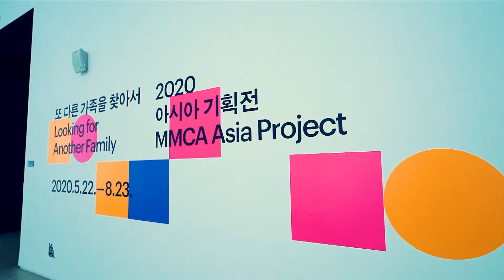7월 16, 23, 30일 오후 4시 최초 중계 2020 아시아 기획전 《또 다른 가족을 찾아서》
MMCATV Live Stream
공동체, 국가, 세계로 확장되는 문제의식을 다룬 2020 아시아 기획전 《또 다른 가족을 찾아서》를 전시를 기획한 큐레이터의 설명으로 만나보세요!
7월 16일, 23일, 30일 오후 4시
국립현대미술관 YouTube, Facebook에서 방송됩니다.

본 전시투어 영상은 YouTube의 후원으로 진행됩니다.

2020 아시아 기획전 《또 다른 가족을 찾아서》
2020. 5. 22. ~ 8. 23.
2020 MMCA Asia Project: Looking for Another Family
MMCA Seoul
22 May 2020 ~ 23 Aug 2020